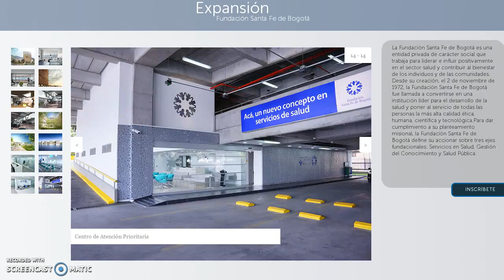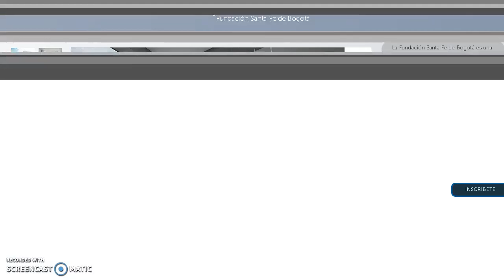ScrollParallax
Pag Web Realizada para VizmNation. Carolina Suárez & Javier Lozano.